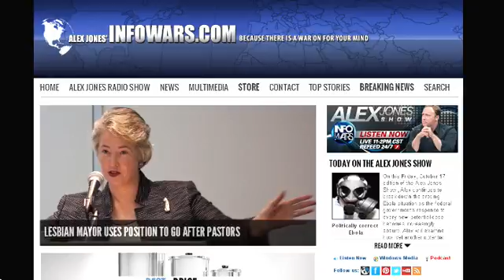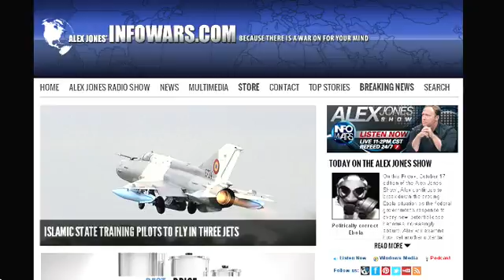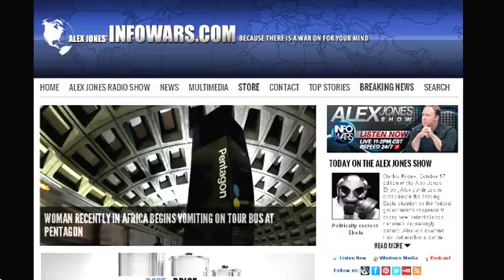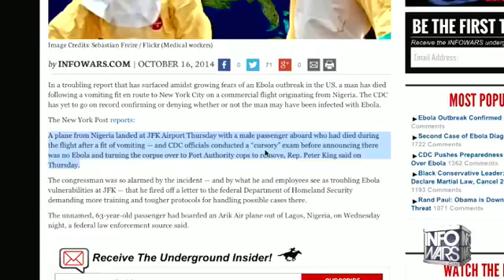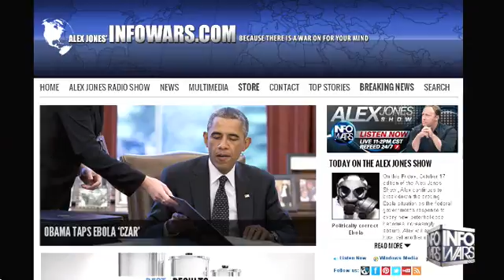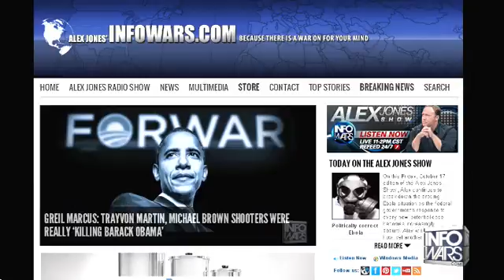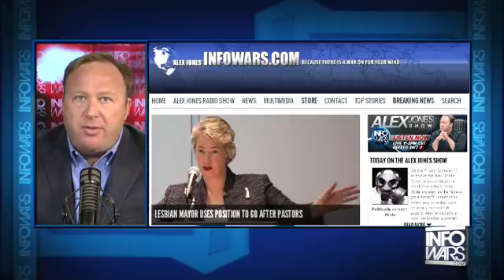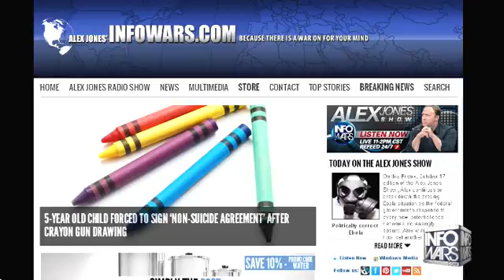The Alex Jones show Friday October 17th 2014 part 7 of 14